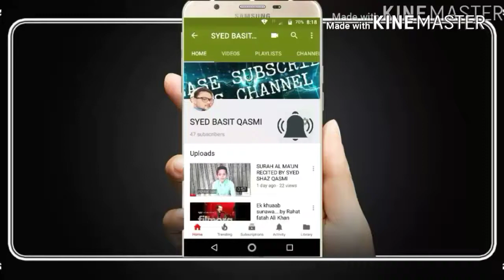Tu Kuja man Kuja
Tu Kuja man Kuja naat by M. Arham Qasmi with M. Wasiq Qasmi